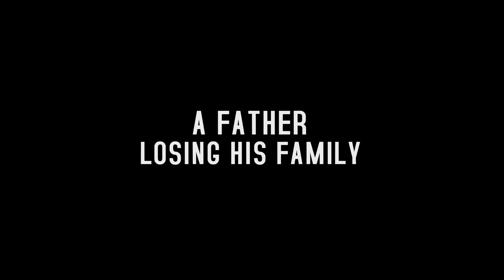SAINT GEORGE, by Marco Martins (Trailer)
PORTUGAL - FRANCE / 2016 / 1.85 / PORTUGUESE / 112 MIN

Drowning in debt, unemployed boxer Jorge is on the verge of losing his young son and his Brazilian wife. He is one of shocking amounts of Portuguese families and companies unable to repay their loans in the time of European troika bailout measures. Jorge needs to pay off his debts and convince his unhappy wife to not leave Portugal to make a living. Due to his intimidating physique, Jorge must reluctantly accept a job with a collection agency which drags him into a world of violence and crime.

Director: Marco Martins
Writers: Ricardo Adolfo, Marco Martins
Producers: Maria João Mayer, François d’Artemare
Cast: Nuno Lopes, Mariana Nunes, David Semedo, José Raposo, Jean-Pierre Martins, Ricardo Fernandes